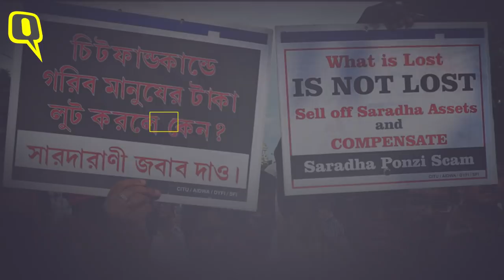Saradha Chit Fund Scam Led to CBI vs Mamata Row But What is It? | The Quint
SaradhaChitFund scam was unearthed in December 2012. In April 2013, over 600 collection agents of Saradha Group gathered outside TMC office & demanded action. In May 2014, the Supreme Court ordered CBI to investigate the scam.